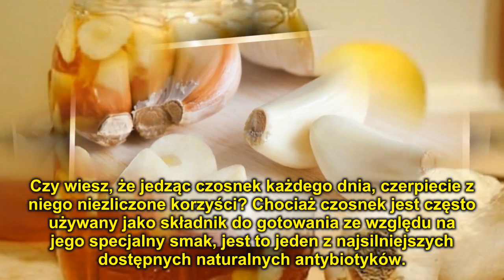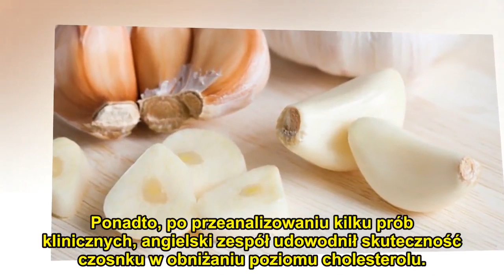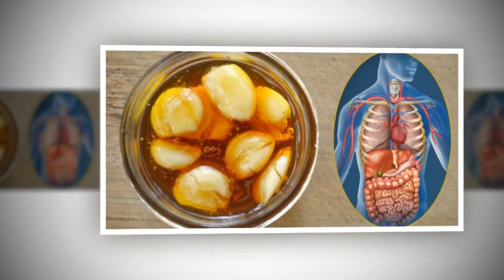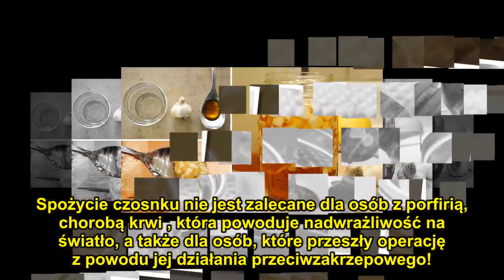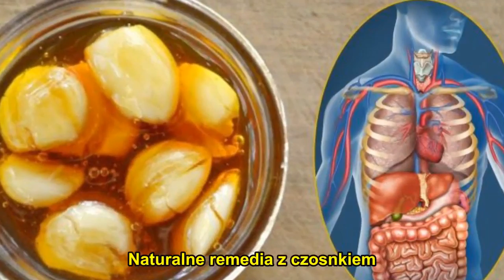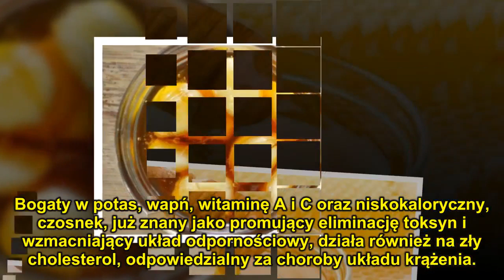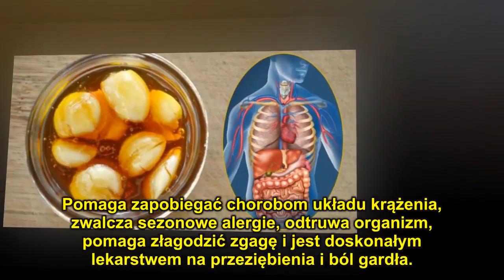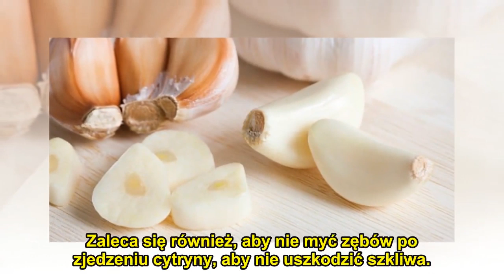Jedz czosnek i miód przez 7 dni i obserwuj, co dzieje się z twoim ciałem